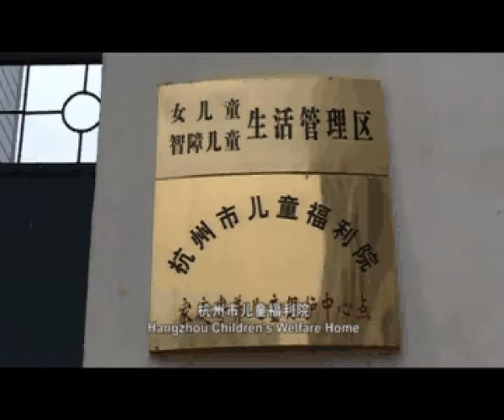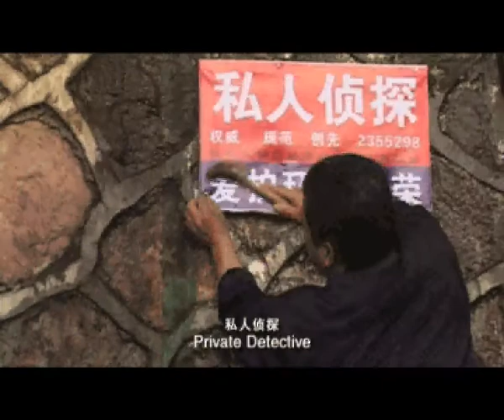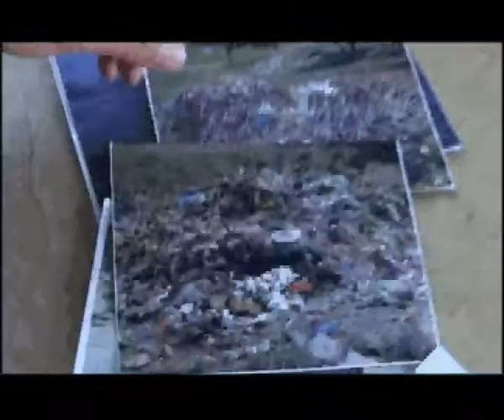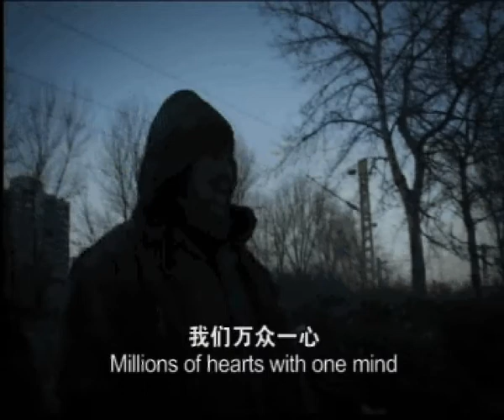華語紀錄片節Chinese Documentary Festival 2010 Trailer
今屆的「華語紀錄片節」所選映的作品題材包羅萬有，包括：環保、性別議題、長者擇偶、中國知青、電視台風雲、私家偵探生涯及美國華埠戲院史等等。入圍導演來自五湖四海，有曾獲奧斯卡的、有剛出道的、也有再度入選的，相信今屆影展會為觀眾帶來無限驚喜。
This year, the Chinese Documentary Festival presents thirteen films of high quality and various themes. The topics include: environmental protection, gender issue, sex life of elderly, portrait of a TV station, life of a private detective and the history of Chinese theatres in San Francisco, etc. These remarkable films reflect the ever-changing conditions of the Chinese diaspora.